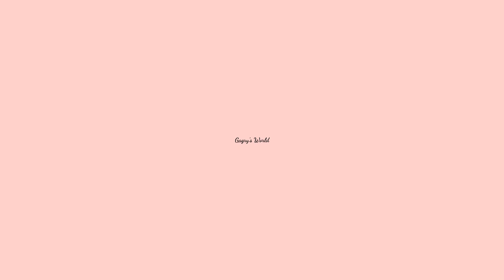Saç bandı nasıl örülür / Kolay saç bandı yapımı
Adım adım saç bandı nasıl örülür